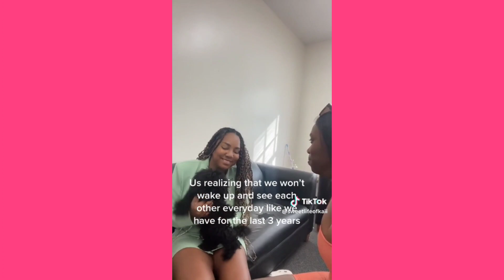what about all our plans... - TikTok Compilation